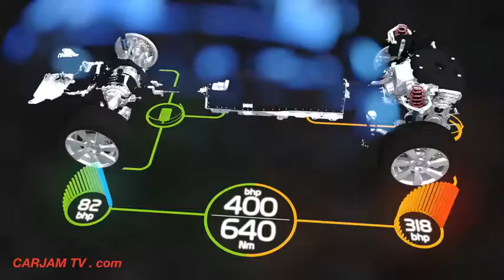Volvo XC90 Hybrid 400BHP How It Works Volvo T8 Twin Engine Commercial HD CARJAM TV 2016